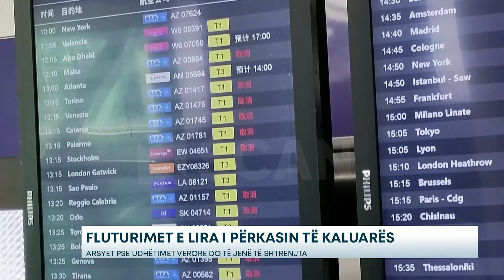Fluturimet e lira i përkasin të kaluarës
Çmimet e biletave të avionit po rriten në Europë dhe më gjerë, duke lënë shumë prej nesh të pyesin veten, nëse ditët e fluturimeve të lira kanë mbaruar. Linjat e gjata dhe ato të shkurtra janë prekur, me çmimet e biletave në Francë që u rritën me 23.6 % në krahasim me vitin e kaluar, sipas statistikave nga Ministria e Tranzicionit Ekologjik. Çmimet e fluturimeve ndërkombëtare nga Britania e Madhe u rritën me rreth 18 % nga viti i kaluar, sipas faqes së internetit të rezervimit të udhëtimeve Kayak. Pas pushtimit të Ukrainës nga Rusia, sanksionet mbi importet e karburanteve kanë shkaktuar spirale të çmimeve. CEO i Easyjet konfirmoi se për shkak të rritjes prej 71 % të çmimit të naftës nga viti në vit, tarifa mesatare është rritur me 31 %. Karburanti përfaqëson rreth 30 % të kostove të transportuesve.

Një rritje e mprehtë e kostove të mirëmbajtjes lidhur me mungesën e metaleve të caktuara dhe zinxhirët e ndërprerë të furnizimit kanë kontribuar gjithashtu në këtë fenomen, por dhe rritja e pagave në sektorin e aviacionit. Por pavarësisht rritjes së çmimeve dhe inflacionit që shtrydh kuletat e konsumatorëve, nuk ka ulje të kërkesës për fluturime. Madje kërkesa për fluturime po tejkalon disponueshmërinë. Pavarësisht lehtësimit të kufizimeve dhe hapjes së botës vitin e kaluar, grevat dhe anulimet çuan në kaos shumë udhëtime të shumëpritura. Kjo ka nxitur më shumë dëshirën e ndrydhur për udhëtim. Disa aeroporte, si Schiphol i Amsterdamit dhe Heathrow i Londrës, aktivizuan kufirin për numrin e pasagjerëve që mund të pranonin për të zvogëluar ndikimin e mungesës së stafit. Kjo i detyroi linjat ajrore të reduktojnë oraret e tyre. Me më pak vende të disponueshme në krahasim me para-pandeminë, kërkesa po tejkalon ofertën.

Në këtë kontekst të rritjes së çmimeve, shumë linja ajrore “arritën qarkullim më të lartë në 2022 – shin  sesa përpara krizës, edhe pse kapaciteti mbetet i ulët”. Megjithatë, çmimet e karburanteve mbeten të larta dhe rreziku i grevave të mëtejshme duket se do të jetë protagonist dhe këtë verë. Ndërsa BE-ja prezanton legjislacion gjithnjë e më të rreptë për të reduktuar emetimet nga fluturimi, operatorët e avionëve mund të duhet gjithashtu të investojnë në avionë më efikasë. Atyre do t’u kërkohet gjithashtu të blejnë leje për të kompensuar emetimet e tyre të karbonit. Kostot e kësaj mund të çojnë në rritje të mëtejshme të çmimeve të biletave në të ardhmen.

Një mjet i ri ‘Savings Generator’ në faqen e krahasimit të fluturimeve Skyscanner – aktualisht në modalitetin beta – mund t’ju ndihmojë gjithashtu të përcaktoni ditën më të lirë për të fluturuar. Duke shkuar përtej aftësisë aktuale për të kërkuar sipas ‘muajit më të lirë’, ai përdor të dhëna për t’ju ndihmuar të identifikoni se sa larg duhet të rezervoni më parë për itinerarin tuaj specifik, cila ditë dhe orë ofron koston më të ulët dhe si krahasohet mesatarisht çmimi i fluturimit tuaj. Nëse keni lirinë të zgjidhni datat e udhëtimit tuaj, fluturimi më herët gjatë verës është një mënyrë e mirë për të kursyer para. Fundi i korrikut është koha më e shtrenjtë për të udhëtuar nga Britania e Madhe, tregojnë të dhënat e Kayak, ndërsa e shtuna është dita më e shtrenjtë e javës për të udhëtuar. Përkundrazi, fluturimi në fillim të qershorit mund t’ju kursejë deri në 44 % në fluturime dhe 15 % në hotele.